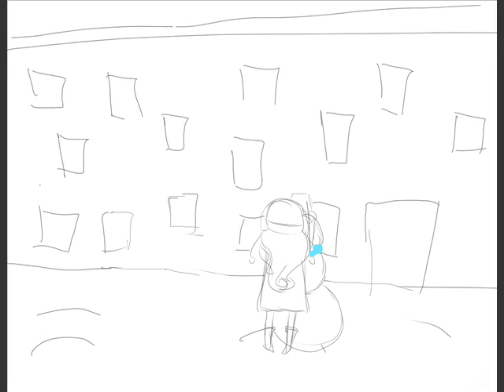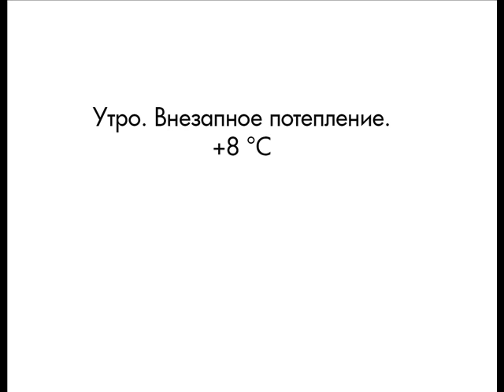Аскарова Маргарита 10 Гимн* на уроках МХК